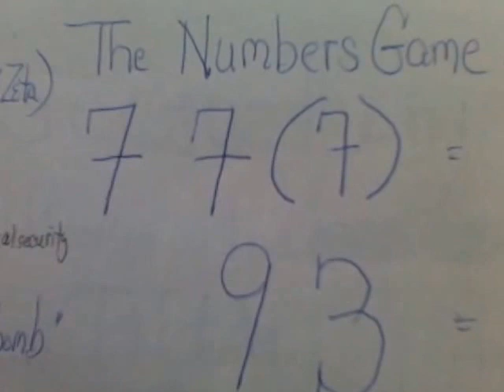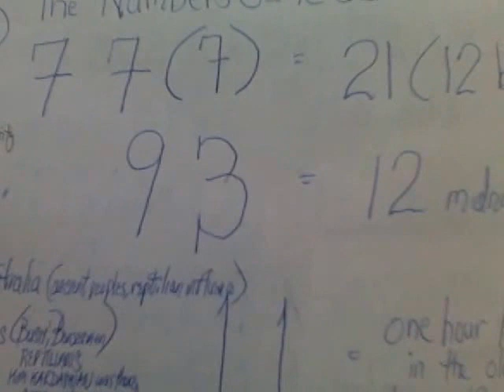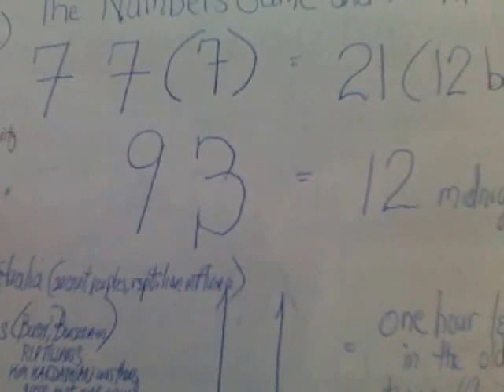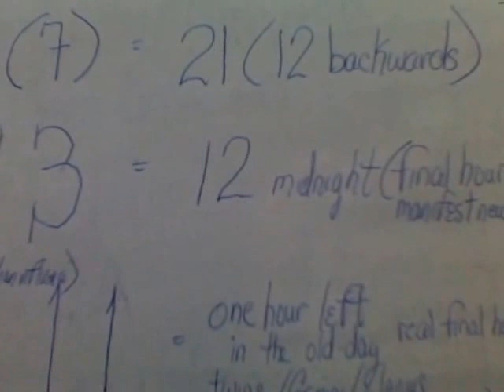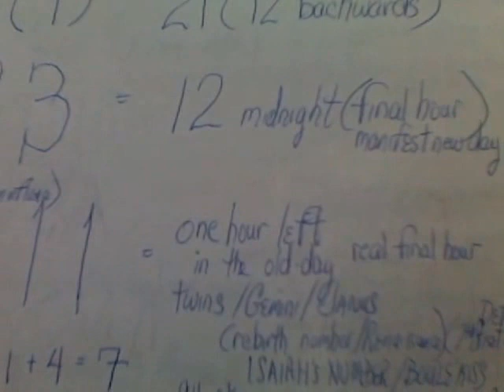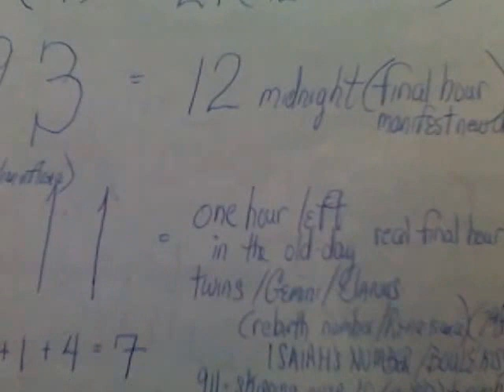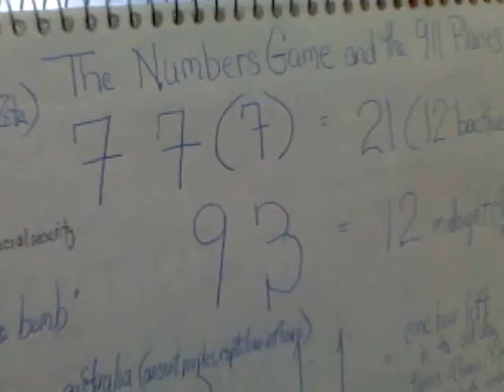The 911 Planes and 777-9311:Janus, Prince, More 2Pac Exposed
The 777 dynamic (Big-up "Jungle Surfer" on YouTube- see "Thee Flaming Sword 777 Code") Prince and Project Janus. We elaborate on the 2Pac/Project Janus connection. Even the "Rice" family - forgot to mention Glenn Rice..who had a political tie (Reggie Bush - to Bush family)...via an affair with Sarah Palin. Tila Tequila dropped the hint: athletes, movie stars, singers, entertainers interrelated, secretly. Forgot to mention 777 and the Rakim connection. You don't think he/his old-dude had a masonic connection? Consider Dolemite's opening lines in vid for "In The Ghetto". Add that to the esoteric/masonic leanings of "Follow the Leader" (am I assuming that RA was talking about himself? He says his 3 names each contain 7 letters (something Masonic father wouldve been able to do). 5% Nation and it's obvious masonic influence, b-boy stance and all. Sending frequencies up our spine, via body-positioning.(An interesting aside, the "%" sign is above the "5" on a keyboard. Mr. Griffin gave up his son, a good student, and the powers thatbe gave him a platform to exercise his demonically enhanced gift. ws Lucifer the "leader" he advised us to follow? Can we imagine Ra's lyrics as if Lucy is saying them ("follow me into a solo, get in the flow, so you can picture -visualization- like a photo") Rakim - 7.7.7.? First million dollar record deal for an emcee.
  Do NOT forget that it is a New WORLD Order, and there is a Zionist connection also. Do not forget the conspiracy to cause confusion concerning "a chosen people". Privilege. Elitism. Don't romanticize, nor fantasize. Don't be unaware of how the group, religion, belief system you are a part of is tainted. Don't ignore how, where your individual collective, city, culture or heroes may likely be involved...in a WORLDwide Babylon system - you should be able to find it in the world that surrounds you; for him that has eyes to see. To Yah be all the honor and the glory, mandatory.